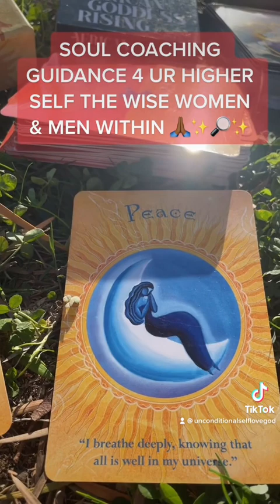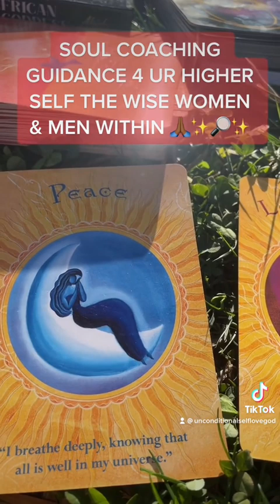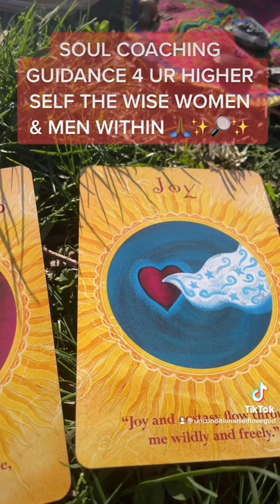Message from your Higher self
🪄✨👼🏽✨ POWERFUL MESSAGES 4 YOUR HIGHER SELF ✨🔎🪞✨ SOUL COACHING ADVICE 4 WISE WOMEN & MEN WITHIN 🩸🧬🫀🧲🪄✨✨✨✨🔎🪞🔥✨✨😘😘😘🥰
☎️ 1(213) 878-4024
♾𓂀🧬psychic Spiritual catalyst 2 Remind u how 2 Align Mind 🧠♾Body🧘🏾‍♀️♾Soul🧬Spirit🫀Heart in Your Life♾Through The Path of Unconditional Self L💚VE♾
♾USUI/ H❤️‍🔥LYREIKI🔥FiRE 👑𓂀EGYPTIAN REIKI♾✨LIGHT LANGUAGE REIKI 🌟 PLATE TECTONICS REIKI 🔮CRYSTALZ REIKI 🫀🧬𓂀CTIVATING SACRED WATERZ🪄🧬🩸⚖️🕉🪞
♾Chakras  Self Healing & Alightment
♾Mental Health Advocate
♾Subconcious Reprogrammer
♾Psychic Medium
♾ANGEL 👼🏽& Crystal💎Healing
♾KR𓂀NE♾S𓂀GE
♾Walking Oracle
♾𓂀activator of Emotional Intelligence
♾Spiritual Business 2 Business Consultation(Channel Advise 4All & Any type Business)
✔︎Child Sexual Abuse ✔︎Mental Health ✔︎PTSD ✔︎Depression ✔︎Self Hate ✔︎Anxiety ✔︎Comparison ✔︎Anger ✔︎ Resentment ✔︎Escapism ✔︎Pain ✔︎Confusion ✔︎Hate ✔︎Avoidance ✔︎ Domestic Violence ✔︎Suicidal thoughts ✔︎Jealousy ✔︎++
💫🪐“ WE ARE ALL HERE 2 BE SUCCESSFUL “
💫🪐“ WORDZ, THOUGHTS,& EMOTIONS ARE INCANTATION BE PRESENT D UNIVERSE IS LISTENING 2 UR FREQUENCY EVERYTHING IS ENERGY ALL WE CREATE 4WITHIN AS QUANTUM BEINGS🧬🩸🪄“
💫🪐♾G𓂀D ETERNAL WITHIN U♾𓂀♾TUNE IN DAILY IS A BEAUTIFUL AMAZING DAY 💚PEN UP UR EYEZ WITH GRATITUDE 🙏🏽♾N💯THING U CAN’T HANDLE WILL EVER C🌟ME UR WAY♾𓂀🧬 am Rainbow🌈 Brite♾Mother Willow🌳♾ALL CARE BEARZ 🧸♾💋🌈🧲🪐💫 Connected 2 𓂀LL 𓂀ttached 2 Nada‼️unconditionalself💚goddess